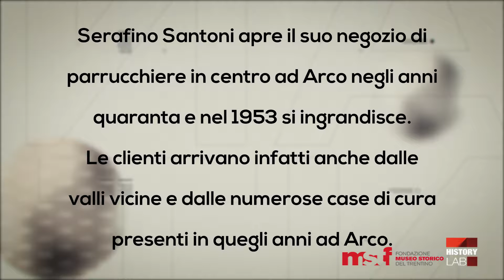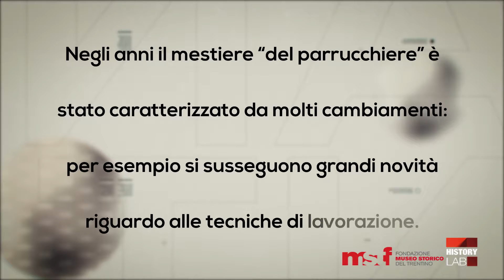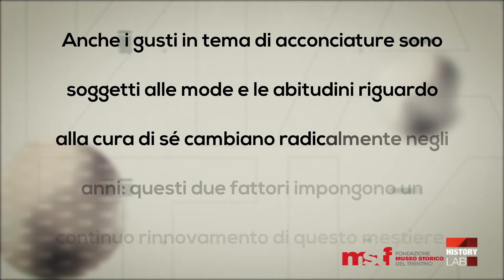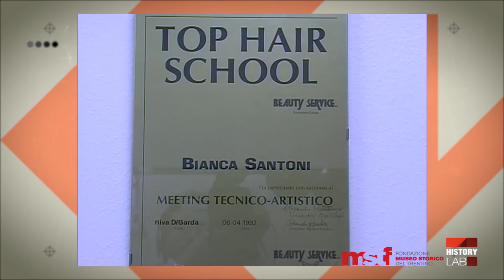Album di comunità (pt.2 - s.2) - Il salone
ALBUM DI COMUNITÀ
puntata 2 - stagione 2
IL SALONE

Serafino Santoni apre il suo negozio di parrucchiere in centro ad Arco negli anni quaranta e nel 1953 si ingrandisce. Le clienti arrivano infatti anche dalle valli vicine e dalle numerose case di cura presenti in quegli anni ad Arco.
Un format dedicato alle testimonianze raccolte dalle comunità: in questa serie si raccontano gli artigiani di Arco.

Un programma di Matteo Gentilini e Alice Manfredi, realizzato in collaborazione con Mnemoteca del Basso Sarca.